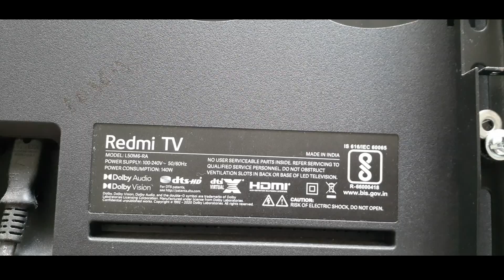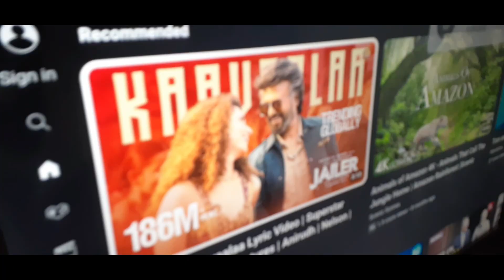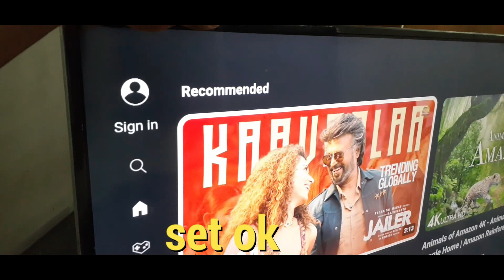REDMI 50'' INCH 4K LED TV L50M6-RA 4K UNIVERSAL BOARD INSTALL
VS.SP35871.2    INSTALL    4 K BOARD  MI 4K 50" TV